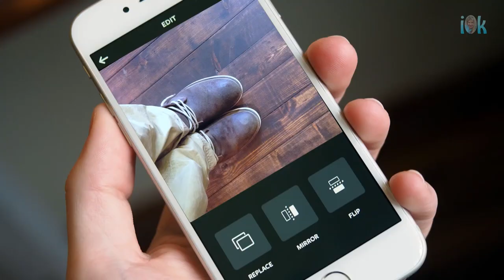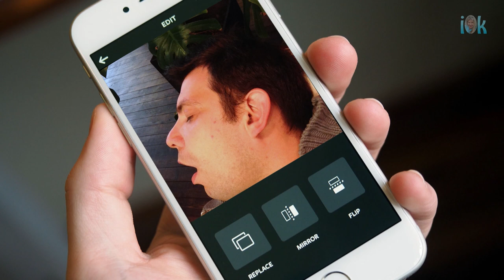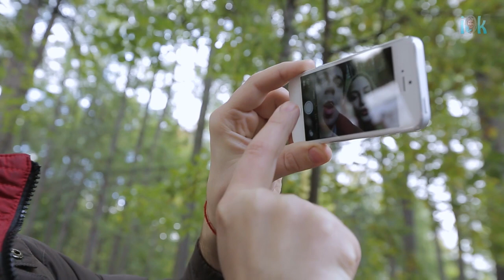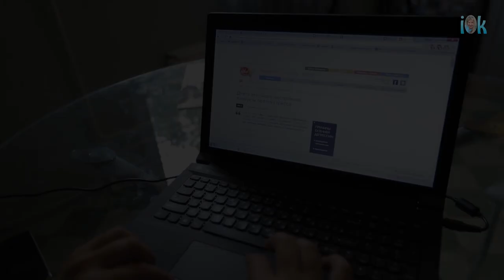Приколы, лайфхаки. Велнес меню #3. Мое портфолио. Режиссёр Ирина Козлова, влог.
Велнес меню. Очень смешной ведущий Семен пытается заниматься фитнесом и вести здоровый образ жизни. Получается очень смешно.  Как сделать сэлфи без риска для жизни и здоровья на краю пропасти или небоскреба? Как правильно танцевать Зумбу? Что такое велнес?  Велнес — концепция здорового образа жизни, основанная на сочетании физического и ментального здоровья, здорового питания, разумных физических нагрузок и отказа от вредных привычек.
     В разделе "Мое портфолио. Мои работы", влог режиссера Ирины Козловой. Юмористическая программа, которая выходила на одном из каналов ТВ. Посвящена спорту, фитнесу, здоровому образу жизни, лайфхакам. Смешной и забавный ведущий учит телезрителей правильно заниматься спортом.
и заодно рассказывает разные интересные и смешные лайфхаки. Сюжеты о фитнесе и здоровом образе жизни - основа программы Велнес - меню. Ведущие - Семен Штейнберг, оператор Кирилл Бегишев.